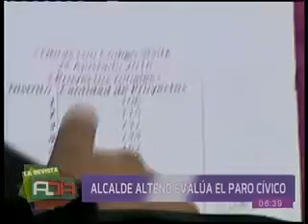Evaluación del paro cívico alteño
Ayer, pobladores se manifestaron en diferentes cuadras de El Alto. El paro cívico ha sido contundente